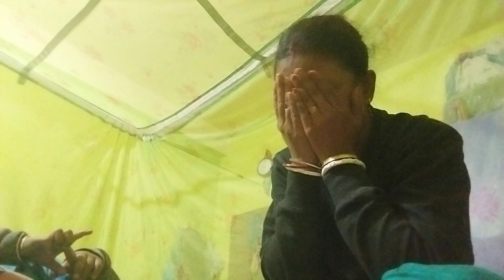পৌষ সংক্রান্তি মকর সংক্রান্তি উপলক্ষে আমার পরিবারের সকল বন্ধুদের জানাই অনেক অনেক শুভেচ্ছা ও আন্তরিক